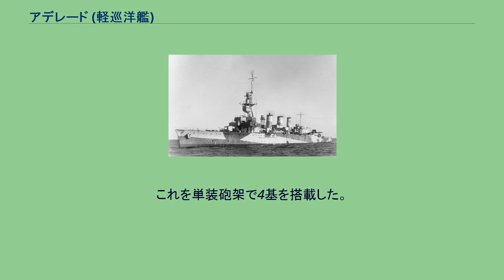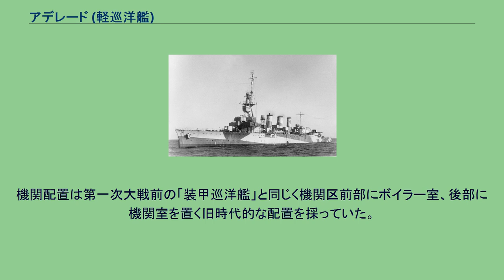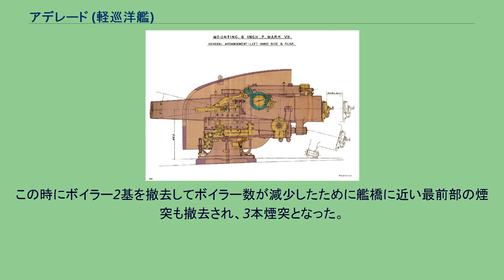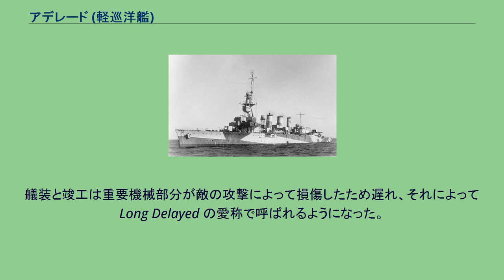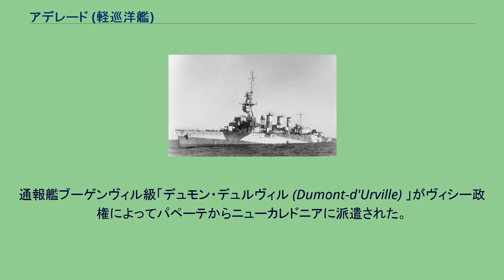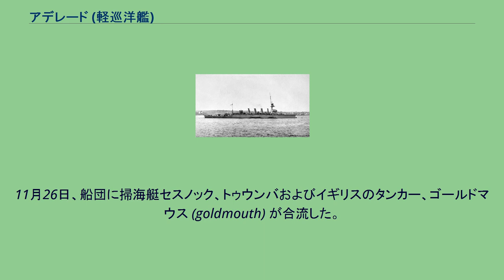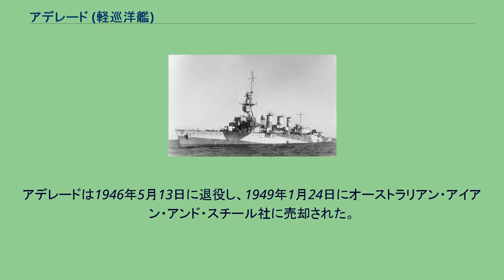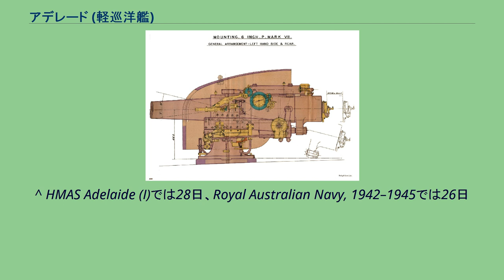アデレード (軽巡洋艦)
タウン級軽巡洋艦_(初代)
アデレード (HMAS Adelaide) は、オーストラリア海軍の軽巡洋艦でバーミンガム級の一隻。
艦名はサウスオーストラリアの首都アデレードに因む。
オーストラリア海軍のタウン級軽巡洋艦のうち「メルボルン」「シドニー」「ブリスベン」は第三グループのチャタム級に分類されるが、アデレードのみ第四グループで設計が新しかった。
同じバーミンガム級の中でも本艦は試験的に僚艦と異なる設計がなされ、建造もオーストラリアのコッカトー島にある造船所で行われていた。
このため、第一次世界大戦の勃発により工事が遅れて就役は1922年にずれ込んでしまった。
近代化後のアデレード。
煙突が1本減って艦橋が大型化した。
本級の船体は前級に引き続き長船首楼型船体を採用していた。
艦首は前方に傾斜したクリッパー型の艦首から中央部に主砲の「Mk I 1915年型 15.2cm（50口径）速射砲」を防盾の付いた単装砲架で並列で2基、司令塔を基部とする艦橋を基部として頂上部に見張り所を持つ三脚式の前部マストが立つ。
等間隔に並ぶ4本の煙突の舷側は艦載艇置き場となっており、艦載艇は2本1組のボート・ダビットが片舷3組で計6組により運用された。
左右の舷側甲板上に15.2cm速射砲が防盾の付いた単装砲架で片舷3基ずつ配置されていた。
甲板一段分下がった箇所で後部マストと見張り所が立ち、船首楼の末端部に7.6cm速射砲型後ろ向きに1基配置。
後部甲板上に15.2cm主砲が後ろ向きに1基が配置された。
15.2cm（45口径）速射砲のイラスト 主砲は前級に引き続き「Mk XII 1913年型 15.2cm（45口径）速射砲」を採用した。
その性能は重量45.36kgの砲弾を仰角15度で12,344mまで届かせられるこの砲を単装砲架で9基を搭載した。
砲架の俯仰能力は仰角15度・俯角7度で旋回角度は240度の旋回角度を持っていたが実際は上部構造物により射界の制限を受けた。
他に対水雷艇用に「Mk I 1910年型 7.6cm（45口径）速射砲」を引き続き採用している。
5.67kgの砲弾を仰角45度で9,970mまで到達できたこの砲を単装砲架で1基搭載した。
砲架は左右方向に180度旋回でき、俯仰は仰角90度、俯角10度で発射速度は毎分12～14発だった。
他に近接火器として「ヴィッカース 1900年型 Mk I 4.7cm（50口径）速射砲」を採用している。
1.5kgの砲弾を仰角12度で5,120mまで到達できた。
単装砲架は360度の旋回角度を持っていたが実際は上部構造物により射界の制限を受けた。
俯仰は仰角30度・俯角5度で発射速度は毎分25発だった。
他に主砲では手に負えない相手への対抗として53,3cm魚雷発射管を単装2基ずつ装備した。
1938年から1939年にかけて近代化改装を受けた際に、15.2cm速射砲1基と7.6cm速射砲1基を撤去し、代わりに対空火器として10.2cm単装高角砲3基をついかした。
更に1942年にエリコン 2cm単装機銃6基と271型レーダー1基を搭載した。
1943年3月に15.2cm速射砲1基を撤去し、285型レーダーと10.2cm単装高角砲1基と爆雷投射機4基を追加した。
本艦のボイラーはヤーロー式重油専焼水管缶12基だが、タービンはパーソンズ式直結タービンのうち高速タービンと低速タービンで1組として2組2軸で最大出力25,500馬力で速力25.5ノットを発揮した。
機関配置は第一次大戦前の「装甲巡洋艦」と同じく機関区前部にボイラー室、後部に機関室を置く旧時代的な配置を採っていた。
1938年から1939年にかけて近代化改装を受けた際に、老朽化したボイラー10基を新型の重油専焼水管缶8基に換装した。
この時にボイラー2基を撤去してボイラー数が減少したために艦橋に近い最前部の煙突も撤去され、3本煙突となった。
出力は23,500馬力で速力24.3ノットに低下した。
アデレートの進水式 アデレードは1915年11月20日にコッカトー島のオーストラリア海軍造船所で起工し、1918年7月27日にヘレン・マンロー＝ファーガソン（ロナルド・マンロー＝ファーガソンオーストラリア総督の夫人）によって進水した。
艤装と竣工は重要...